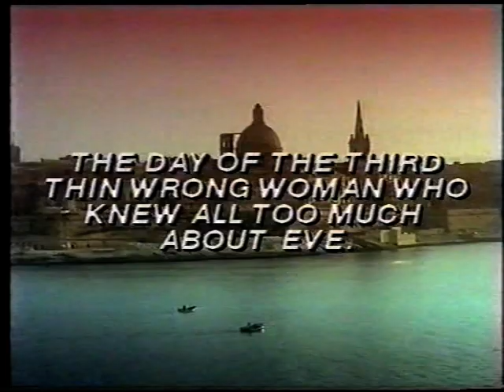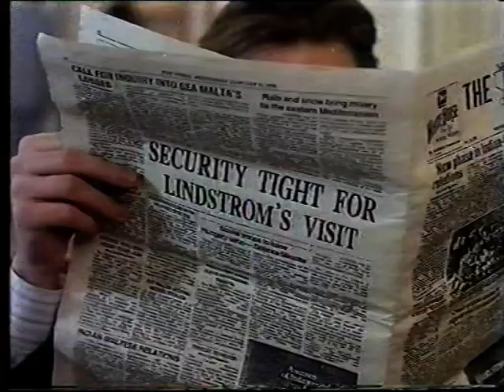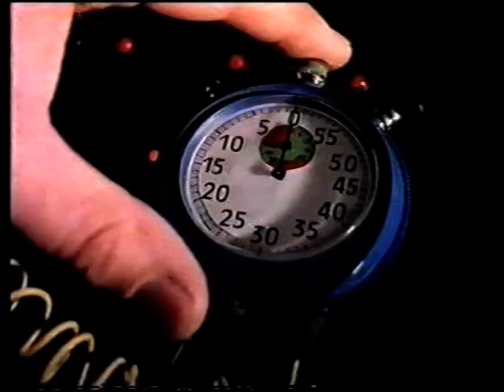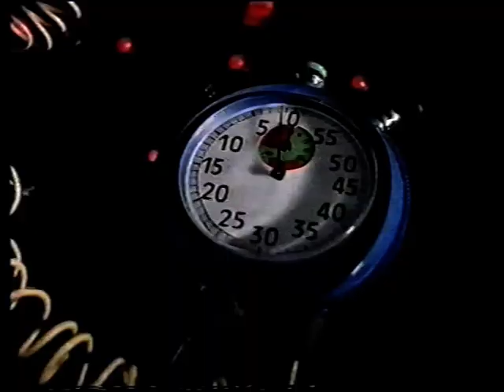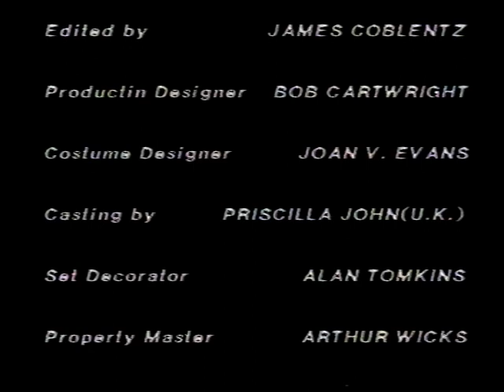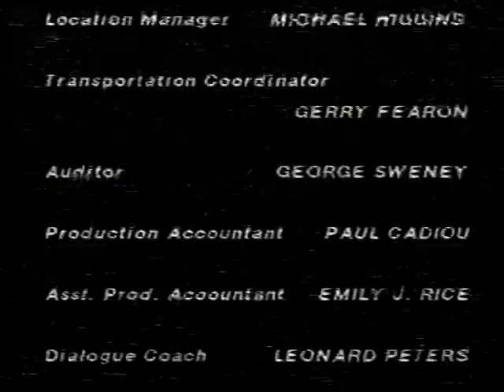Ticket to Ride (A Fine Romance in US) in Malta (LWT 1989)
This was part of a comedy drama series co-produced by London Weekend Television, TF1, and American Television. It followed a fictional travel show hosted by bickering British (Christopher Casanove) and American (Margaret Whitton) presenters. In this episode, they visit Malta and become embroiled in a plot to assassinate a diplomat. It's fun, shows Malta before it joined the EU and got modernised, and features an early role by Tim Roth.
The series was called 'A Fine Romance' in the USA and other countries, but in the UK the name was changed as we already had a successful comedy drama with that name starring Judi Dench.
My apologies for the sub-standard video quality as I had poor television reception at that time, and the copy from VHS made it worse.